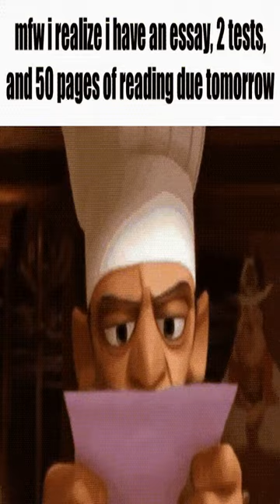Goddamn it. - Dankest memes and comments Friday March 3rd!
Goddamn it. - Dankest memes and comments Friday March 3rd! meme,reddit,thank you memes